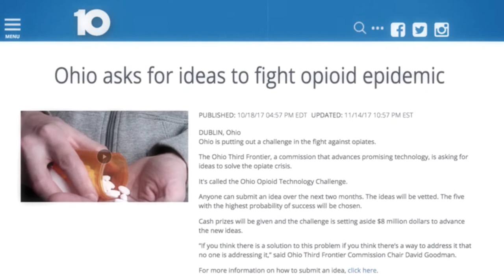Last Call for Ideas: Ohio Opioid Technology Challenge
Ohio is calling on the world to help find new approaches and technologies in the fight against drug abuse and addiction. You can submit your ideas to the Ohio Opioid Technology Challenge through December 15